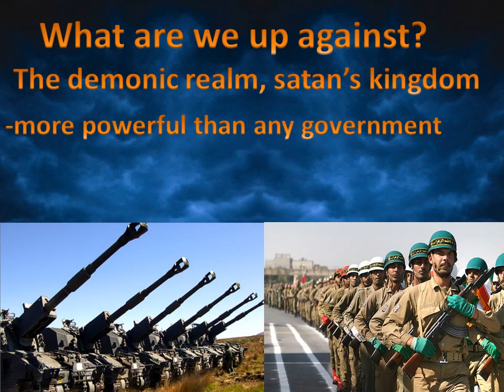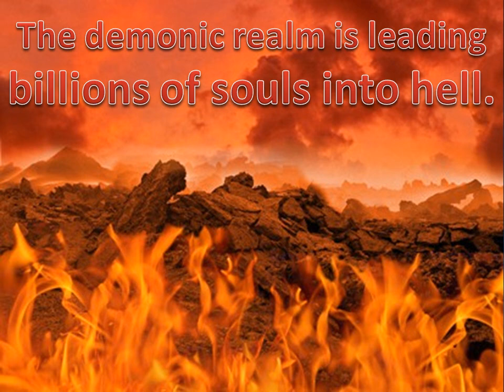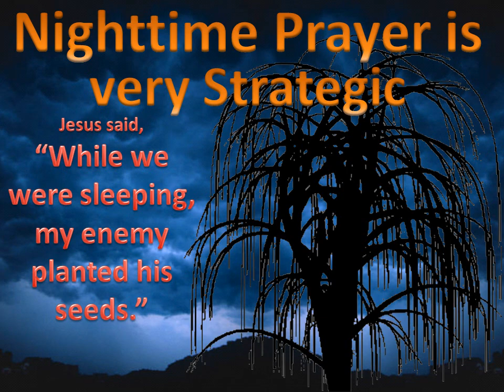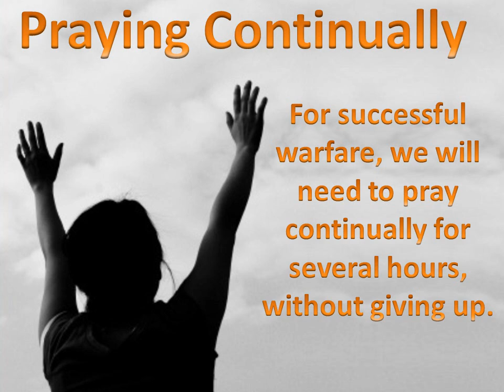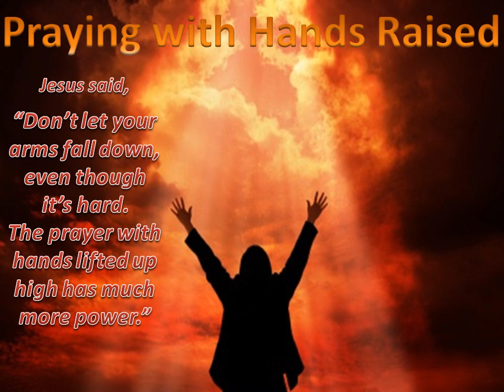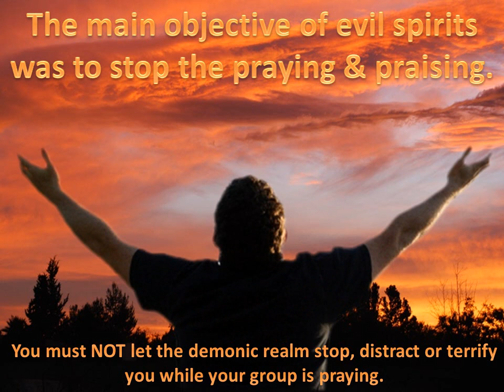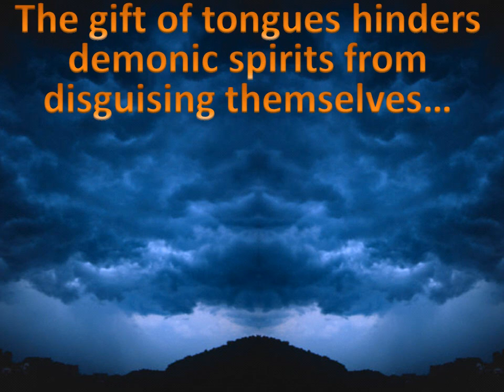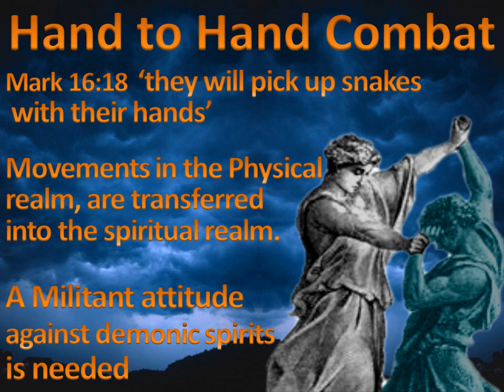Advanced Tactics of Spiritual Warfare - NUWI Nighttime Unified Warfare Intercession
Spiritual Warfare tactics learned from the Bible and the book Baptized by Blazing Fire.